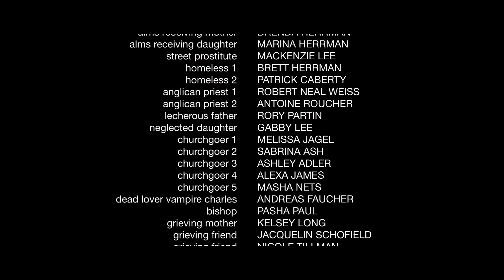Blood Oath - FilmConvert 2014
Shot on RED One MX for 168 Film Festival  2011.  Made in one week (shooting, editing, sound, music).